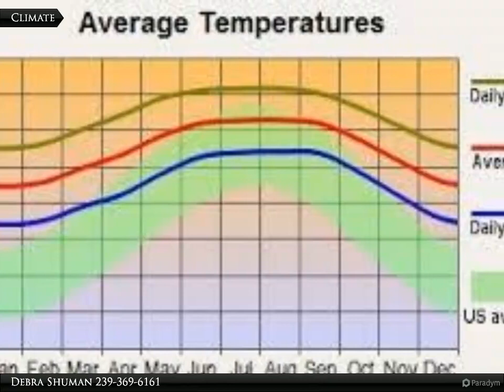Coldwell Banker Preferred Properties - 749 Dominion Ave. S.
749 Dominion Ave. S.

Build your dream home in the growing community of Lehigh Acres. Easy access to SR82, Daniels Pkwy, Fort Myers Airport, churches, schools, shopping, restaurants and beaches. Come and enjoy all that sunny SW Florida has to offer.

Debra Shuman
Coldwell Banker Preferred Properties